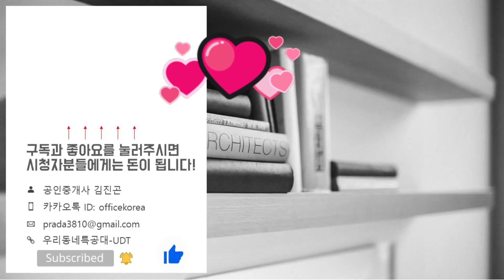부산 대연 디아이엘(롯데캐슬) 84㎡A타입 모델하우스(견본주택)세대 내부 영상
위   치: 부산시 남구 대연동 1619번지
규   모: 지하6층~지상36층 28개동 총 4,488세대
입주일: 2027년 4월
타   입: 59A1. 59A2. 59B1. 59B2. 84A1. 84A2. 84B1. 84B2. 99A. 99B
교   통: 부산2호선 지게골역 / 못골역(낙구청)
학   군: 신연초. 대연중. 성지고. 부산공고
*분양가*
59A1타입: 56,249~62,363만원
59A2타입: 53,895~60,998만원
59B1타입: 55,446~61,473만원
59B2타입: 53,128~60,129만원
84A1타입: 74,589~82,697만원
84B2타입: 69,920~80,819만원
84B1타입: 73,303~81,271만원
84B2타입: 68,715~79,426만원
99A타입: 95,473
99B타입: 89,694~91,603만원